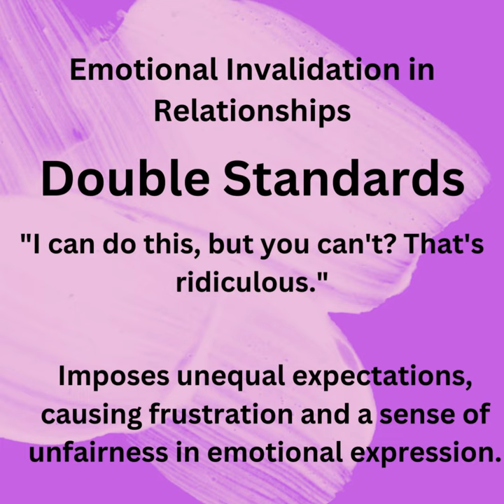Escaping Emotional Invalidation: A Must-Watch (Day 3 of 10)